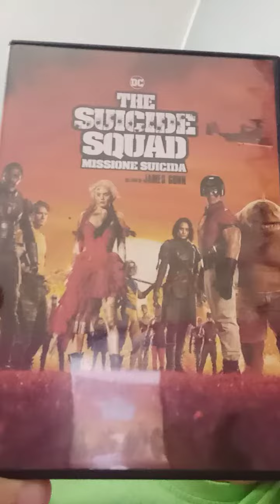Top 5 Cine-Comics! 🤪🤪🏖️⛱️